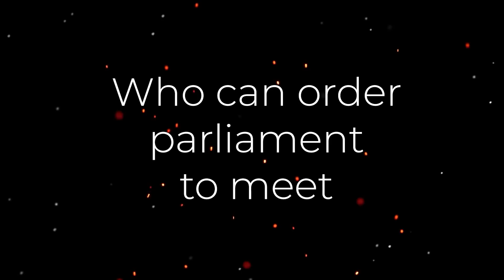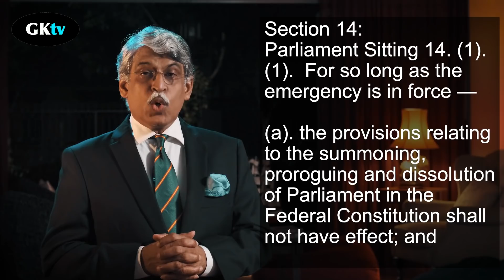Who can summon parliament to meet — and when?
Only the King.

Why? Let me explain.

A couple of days ago, the King advised that Parliament must be reconvened, ‘as soon as possible'.

Several laughably silly opposing arguments have been advanced in the last few days.

These are: -

[1]: that only the PM can order the Parliament reconvened, because, according to Art 40(1), the King has to act ‘in accordance with Cabinet advice’.

[2], 'As the Emergency has not ended Parliament cannot be convened’; or

[3].  ‘Because the Emergency Ordinance has shut down Parliament, it would be illegal to convene Parliament’.

[4]. ’As soon as possible’ means, ‘when the government sets the time’.

These arguments are wrong. Why?

What are the answers to these allegations?

[A]- A simple answer?

A person who has the power to declare an Emergency has the power to end it.

The person who has the power to appoint a prime minister has the power to remove him : so long as in both cases, the King acts in accordance with the Constitution.

Who Proclaimed the Declaration of the Emergency? The King.

In whose name are the Ordinances made? The King

Who can end the Emergency? The Prime Minister?

[B].   But the real answer is a shot in the foot. It is a Legal Answer.

First, under Sec. 14(1)(b) Emergency Ordinance 2021, ‘Parliament shall be summoned on a date the King thinks appropriate’.

This is what it says:

‘Parliament sitting
14. (1). For so long as the Emergency is in force—

(a). the provisions relating to the summoning, proroguing and dissolution of Parliament in the Federal Constitution shall not have effect; and

(b). the Parliament shall be summoned, prorogued and dissolved on a date as the Yang di-Pertuan Agong thinks appropriate.’

(2) …

All the King has to do is, to appoint a date.

End of story.  No need to ask anybody.

The PN Government suspended all the other powers of Parliament, anyway — right?

Neither the Speaker nor the Prime Minister has any say in it.

You know why? The PN Government itself created the Regulations.

It shot itself on the foot by making section 14.

Section 14 handed over 100% of the power to convene to the King.

He who makes the bed must lie on it!

Second, the Emergency Ordinance is expected — in constitutional theory — to last only a very short time, a few days in case. e.g.  a war is upon us.

Then Parliament must swiftly meet to endorse the Ordinance.

That is why it is called an ‘Ordinance’.

Because Parliament has not endorsed it as an ‘Act’.

The Constitution expressly required this in Article 150(3).

[C]. The 3rd excuse is this:  ‘As soon as possible’ means, ‘when the government feels like it’.

This argument is also wrong. Sec. 14(1)(b) of the Emergency Ordinance, kills it.

Finally, there are important reasons why Parliament must never stop working.

First, they are the people’s voice. That must never be stilled.

Second, the Constitution’s Emergency Powers under Art. 150 expects Parliament to continue to work.

This Emergency unconstitutionally shut it down.

Art 150(5) allows Parliament to continue to meet, to make other laws.

This Government has not allowed Parliament to do that, for reasons no one understands.

Whether the Emergency Ordinance is constitutional is now a major question.

And postponing Parliament only confirms the suspicion that the Emergency Ordinance lacks constitutional legitimacy.

GRATITUDE:
This video would not have been possible without the relentless, unceasing and often sleepless efforts of the Japanese artist, En. Samad Hassan, the sacrificial research and scripting of Miss KN Geetha, Mr. JD Prabh Singh and Mr GS Saran.

MUSIC
Dark Guitar Background           D52HLNZ AudioZen
Licensee:                                         A Samad Hassan
Registered Project Name:         GKtv Law
License Date:                                 April 5th, 2021